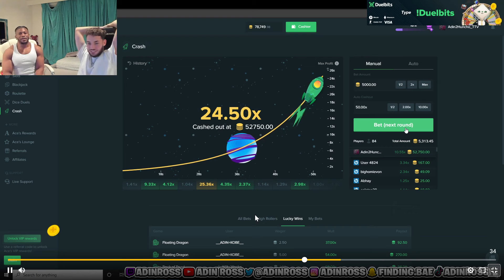Adin Ross And Zias Win 50K On Crash!!!!!!